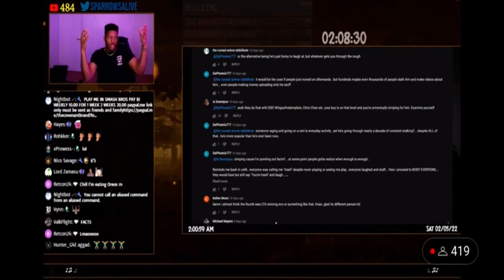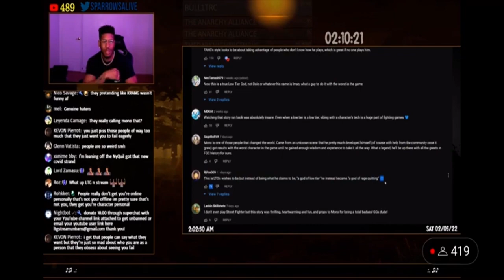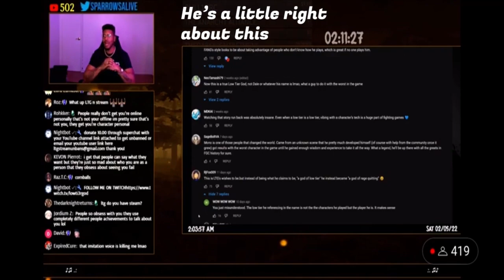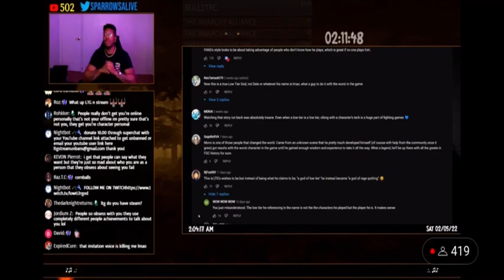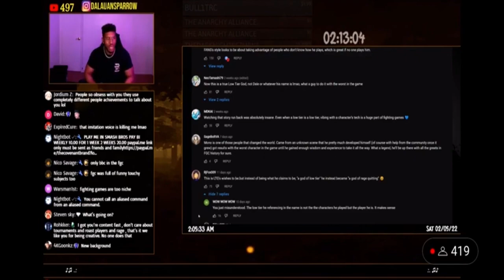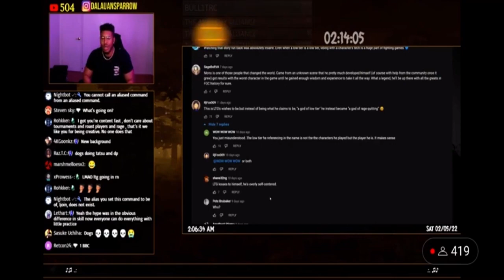God of Low Tier The Sequel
The Sequel is finally here

We wrap up the video and hopefully this is the last time i will talk